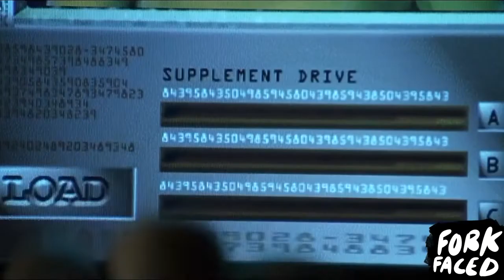Keanu Reeves & Laurence Fishburne - What is the Matrix